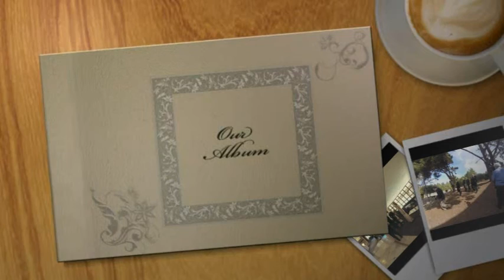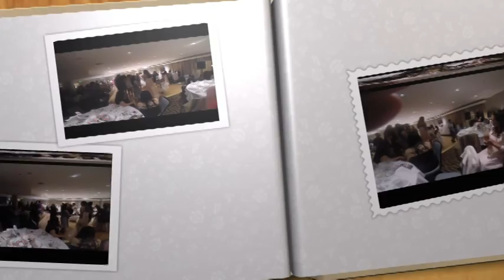Justin & Martina's Wedding